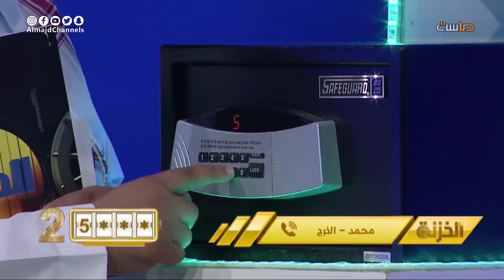صدمة مقدم من اتصالين متتابعين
برنامج الخزنة على قناة ماسة